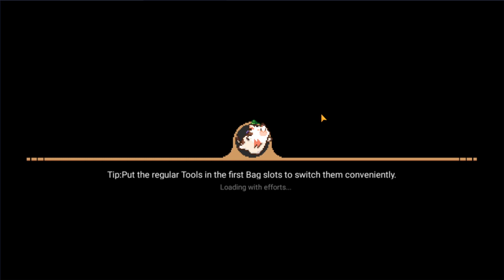Harvest Town Ep124 Event เพิ่มเติม ที่มาฉายาแอนดี้เมฆยักษ์